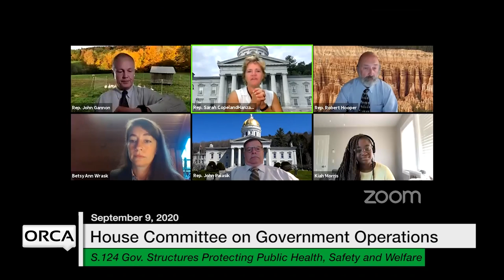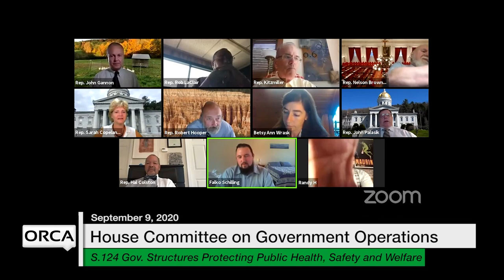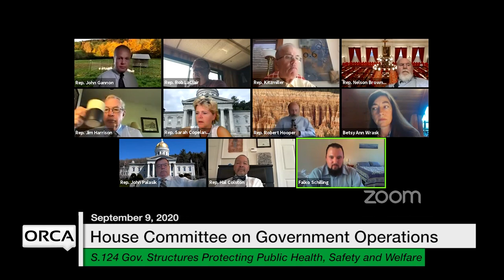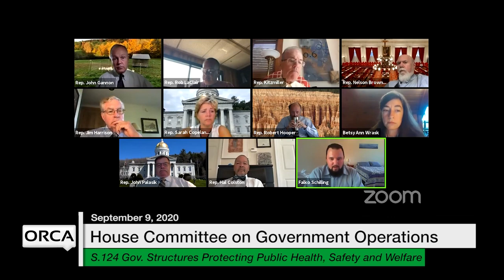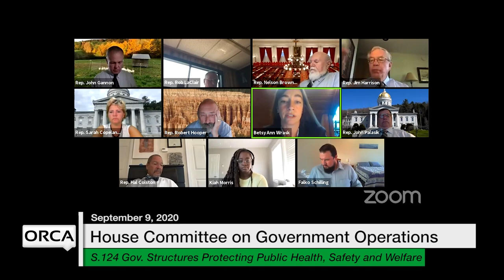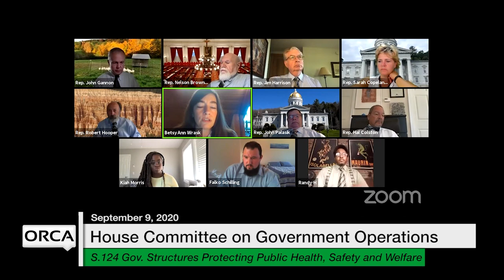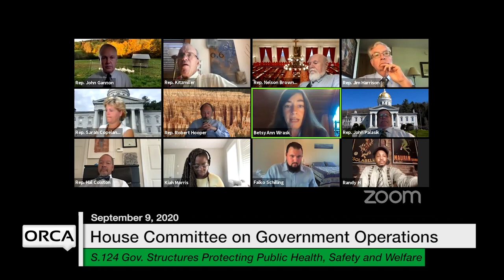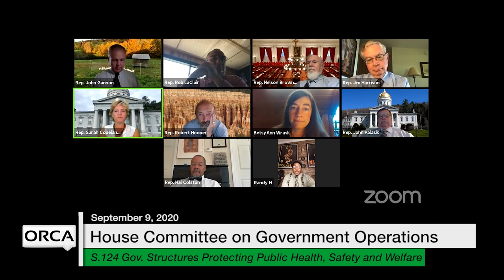Vermont State House - S.124 9/9/2020